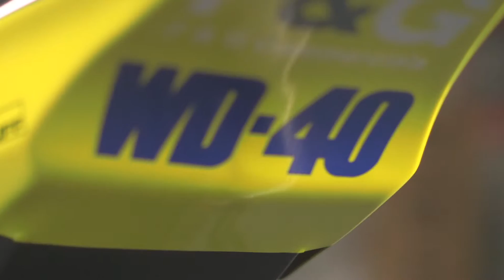Pulitore Freni Linea Specialist Moto - utilizzi frizione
La Linea Specialist Moto di WD-40 propone 7 prodotti concepiti per la cura e la manutenzione della moto. Una scelta di valore garantita dal marchio WD-40!